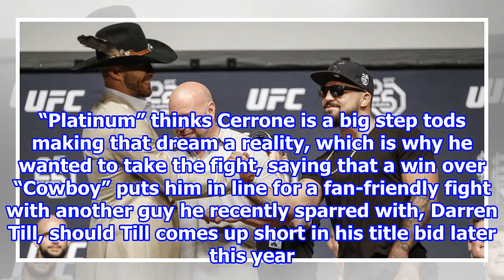Morning Report: Mike Perry says he fought Donald Cerrone for free, ‘might as well’ fight him for ...